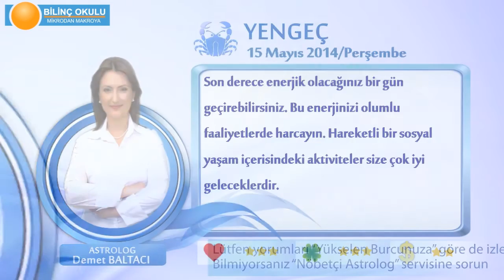YENGEC Burcu, GÜNLÜK Astroloji Yorumu,15 MAYIS 2014, Astrolog DEMET BALTACI Bilinç Okulu